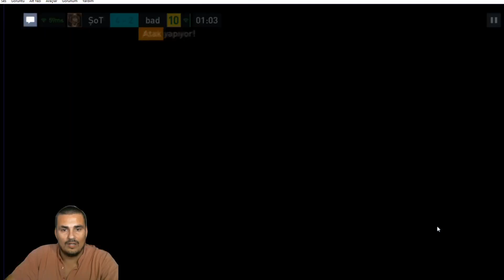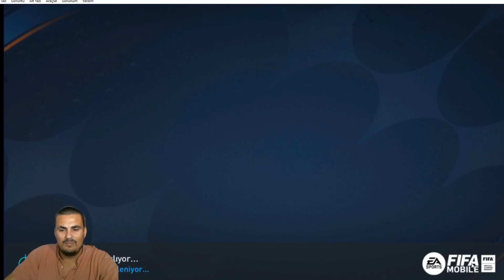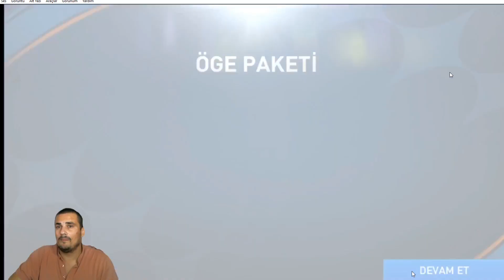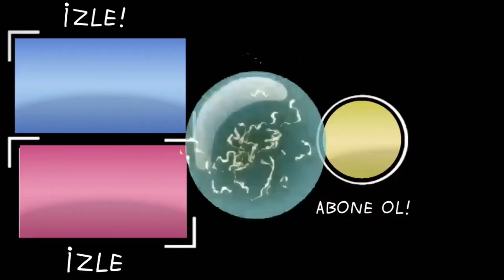100 GEN TAKIMLA 15 TE 15 YAPMA | MUCİZE TAKTİK | FİFA MOBİLE 23